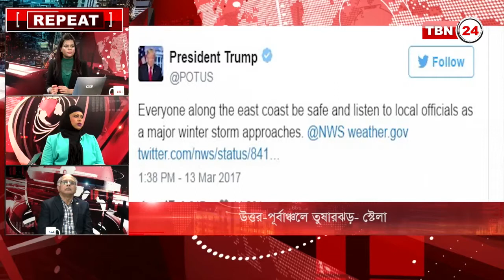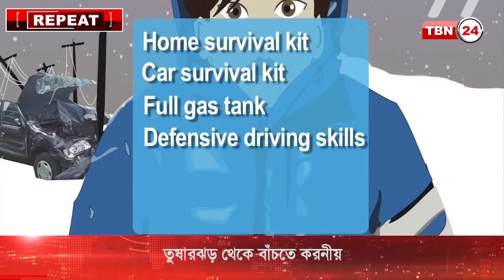TBN Analysis Episode 32